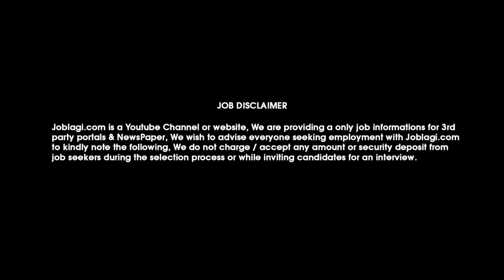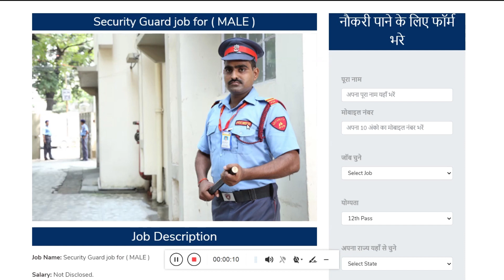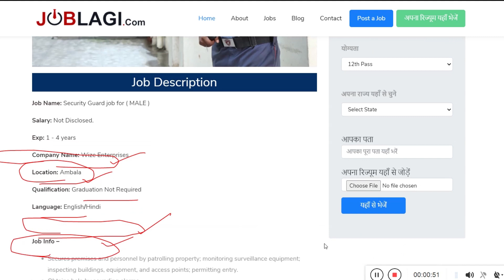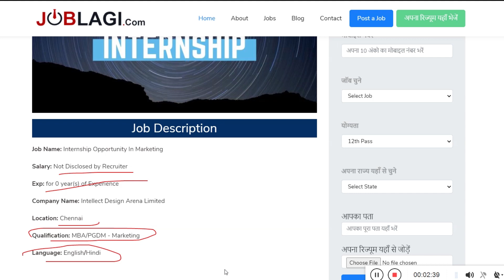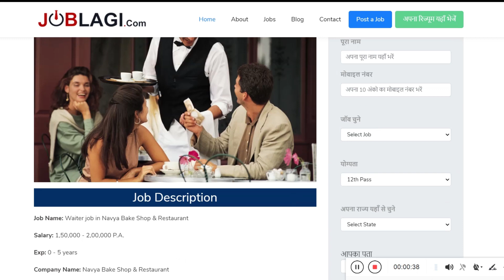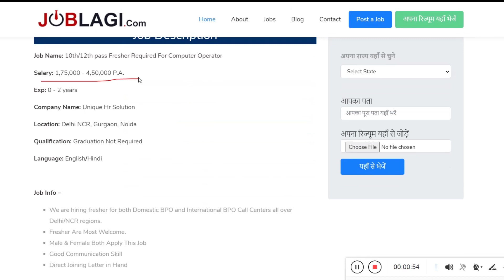सिक्योरिटी गार्ड की भर्ती | Security Guard Jobs | Security guard recruitment 2021 | Job vacancy 2021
JOBLAGI सिक्योरिटी गार्ड की भर्ती | Security Guard Jobs | Security guard recruitment 2021 | Job vacancy 2021